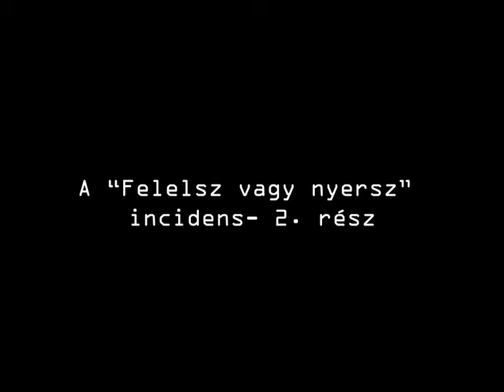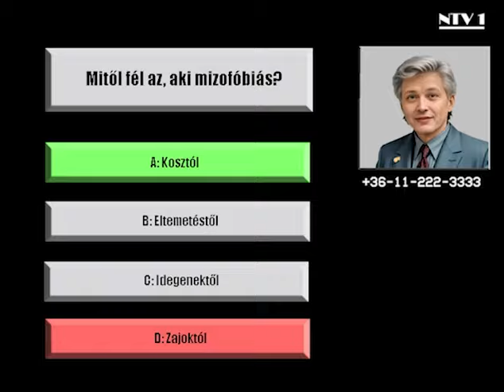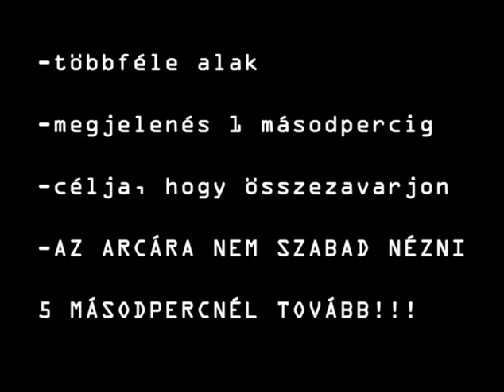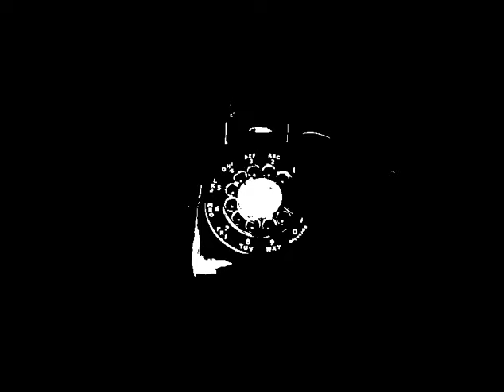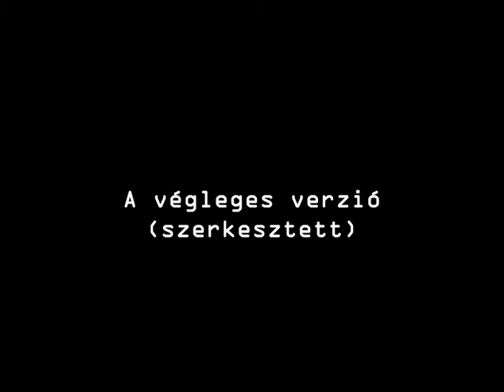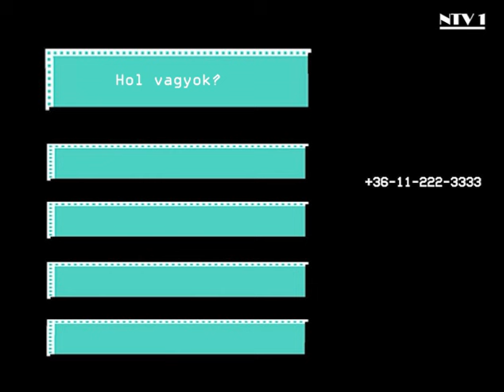Magyar analóg horror - A "Felelsz vagy nyersz" incidens 2. rész